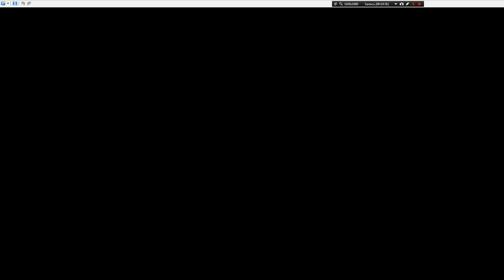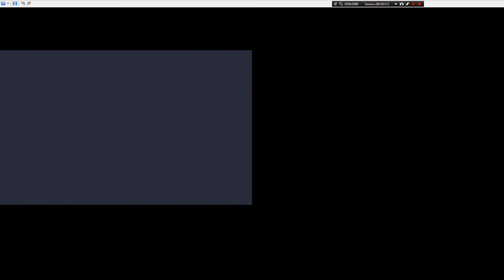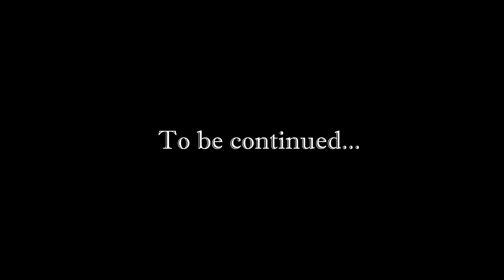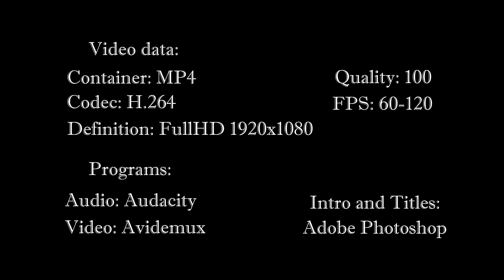[Rus] Летсплей Pokémon HeartGold. #29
Pokémon HeartGold Version и Pokémon SoulSilver Version — японские ролевые игры, разработанные студией Game Freak и изданные совместно Nintendo и The Pokémon Company. Они вышли 12 сентября 2009 года в Японии, 14 марта 2010 года в Америке, 26 марта 2010 года в Европе и 25 марта 2010 года в Австралии. Игры являются ремейками более ранних игр Pokémon Gold и Silver, вышедших в 1999 году.

Действие HeartGold и SoulSilver происходит в вымышленных регионах Джото и Канто, которые населены особыми существами — покемонами. Главная задача игры — стать лучшим тренером покемонов в каждом регионе, а для этого нужно собирать покемонов и с их помощью участвовать в боях против других тренеров. В комплекте с игрой поставляется «Покеволкер» — шагомер, оформленный как покебол, который соединяется с игрой через встроенный в картридж ИК-порт.

Руководитель проекта Сигэки Моримото рассчитывал на успех игры среди тех, кто играл в предыдущие игры серии, а также хотел, чтобы она выглядела более новой по сравнению с играми, выпущенными в последние несколько лет. Критики очень хорошо встретили игру, на Metacritic она входит в двадцатку игр для Nintendo DS с лучшими оценками в игровой прессе. С коммерческой точки зрения HeartGold и SoulSilver являются одними из самых продаваемых игр для портативных устройств вообще: по состоянию на март 2011 года было продано больше 11,9 миллионов экземпляров — таким образом, это одна из самых продаваемых игр для Nintendo DS.